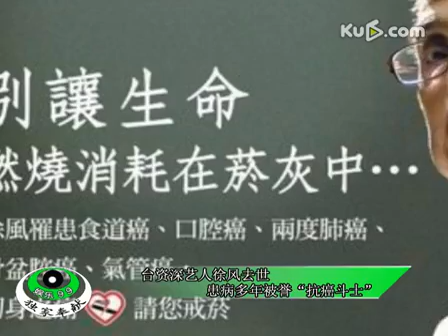台资深艺人徐风去世 患病多年被誉"抗癌斗士"